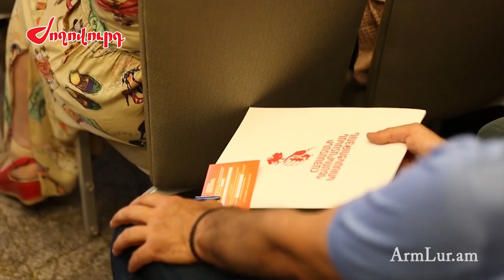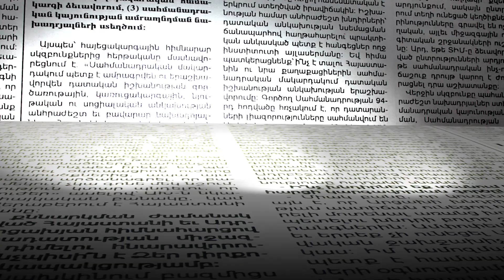Մեր բուտերբրոդները փորձում էին ընտրակաշառք համարել․Արզաքանցյանի գրանցման հարցի որոշումը` այսօր